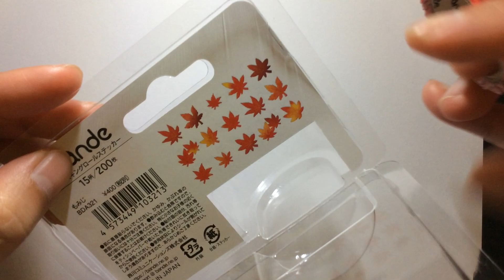Bande colourful autumn/fall leaves from japan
colourful autumn  stickers from japan